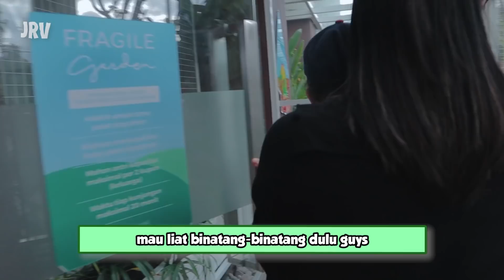JEO NAIK ATV RIDE, NGASIH MAKAN RUSA SAMPAI NAIK KUDA DIHOTEL?!! GA MAU SELESAI PENGEN TERUS🤣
Follow Instagram @joe_birusto & @deborareny_ @meilsjeocirrillo_